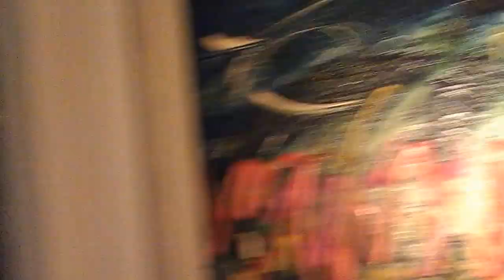Spazio Tiziano Art Gallery - Roma Flash sull'opera di Mario Schifano.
Mostra d'Arte contemporanea by F.A.C.I. a cura di Rosanna Guadagnino Zanon e con la collaborazione del Consorzio FaròArte - CreArtigianato & Progetti Culturali per il "Made in Rome".